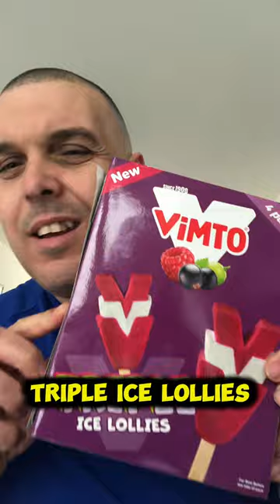Best Ice Lolly ever 🍦🍦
Best Ice Lolly ever 🍦🍦 icecream tastetest icecreamlovers delicous vimto aste Test Get ready for the ultimate taste sensation of Ice Cream as we delve into Delicious the world of ice lollies! Vimto In this video, Ice Lolly we're conducting a comprehensive taste test to uncover the truth behind the Taste Testing claim of the best ice lolly ever Desserts 🍦🍦. Yummy Join us as we explore flavors Food Reviews, textures, Summer Treats, and surprises in this mouthwatering adventure of Refreshing Snacks!